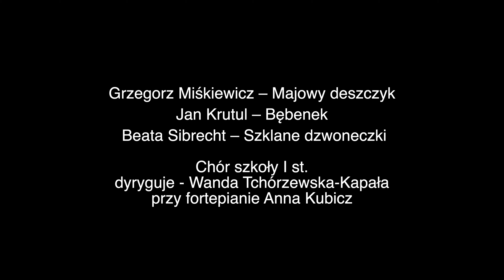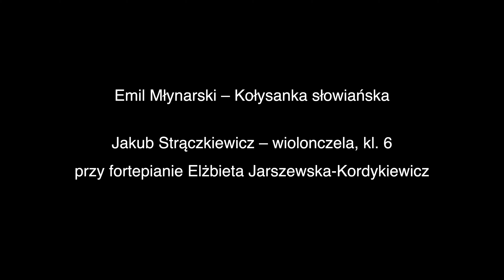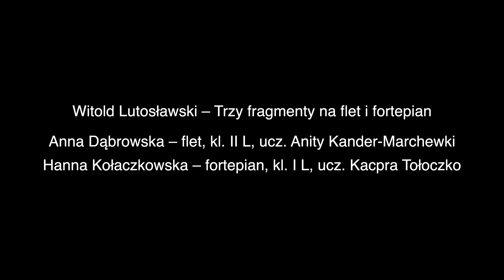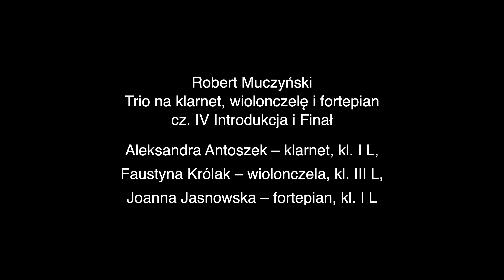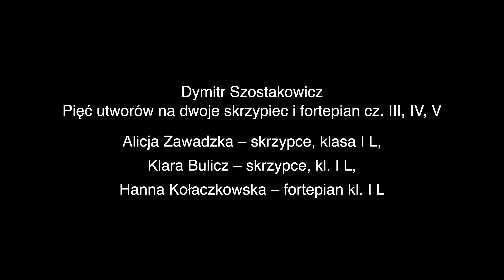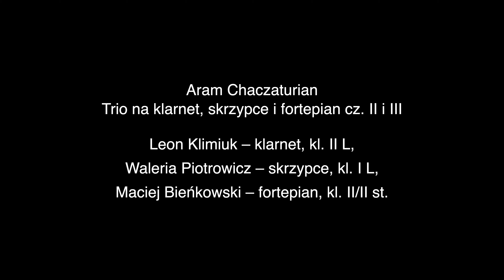KONCERT DOROCZNY cz. II 28.05.2023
Koncert Doroczny z Klubu Garnizonu Warszawa ul. Niepodległości 41, Warszawa

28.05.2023